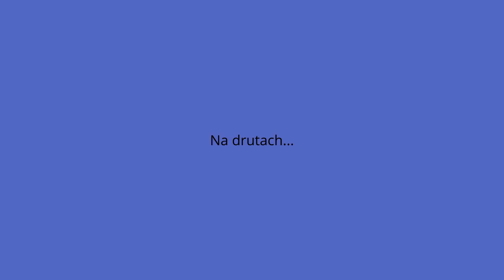(Ptaki) na drutach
fot. Janina Woszczyńska i Regina Wyrozumska
muzyka w tle Sunshine on Sand - Unicorn Heads z biblioteki You Tube